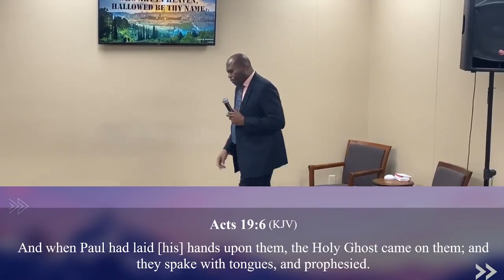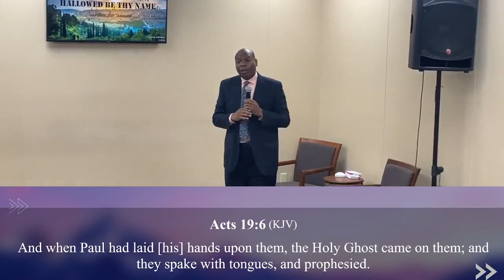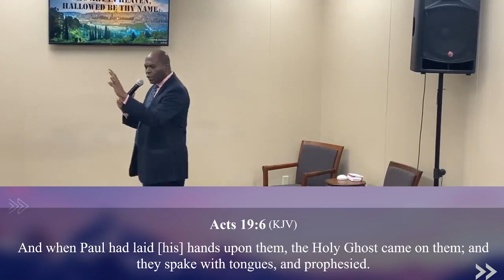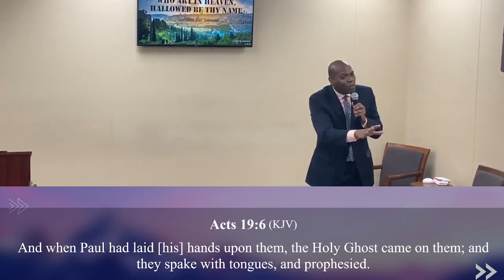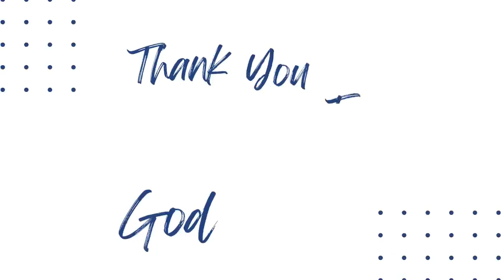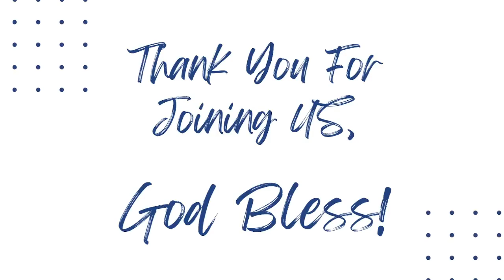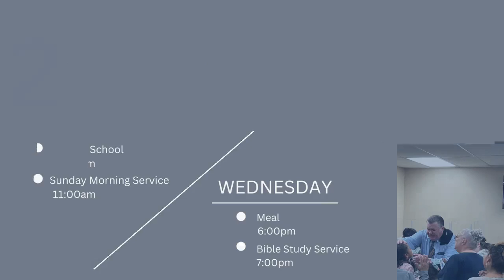The How, What, and Why of Prayer, Part 2 "Who Art In Heaven, Hallowed Be Thy Name" | Pastor Johnson